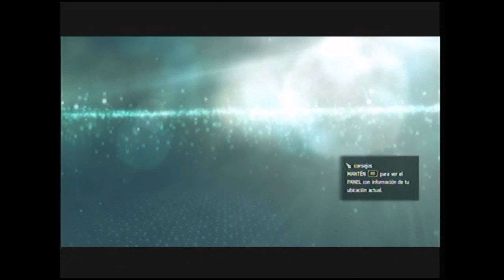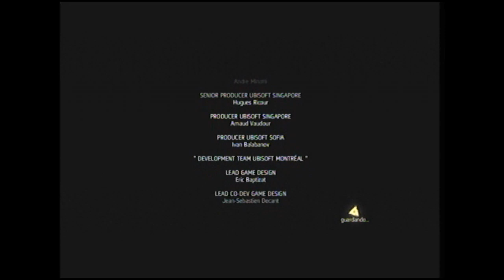Assassin's Creed IV: Black Flag - GamePlay - Capitulo 42 FINAL